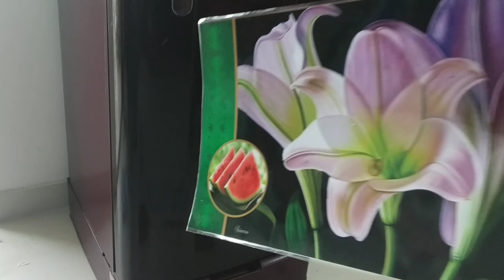ରବିବାର ସ୍ପେସାଲ କାମ ଫ୍ରିଜ ସଫା ଓ ଆଉ କିଛି କାମ ଯାହା ମୁଁ ଆଜି ପ୍ରଥମଥର ପାଇଁ କରୁଛି, odia blogger dipti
If you are interested you can buy the  goods used in video
1-Freeze mats DIFFERENT DESIGNS-

my mats

2- FREEZE BASKETS

ମୋ ଭିଡ଼ିଓ ପାଇଁ ବ୍ୟବହାର ହୋଇଥିବା ଜିନିଷ ସବୁ
Mobile Phone
Mobile connetor